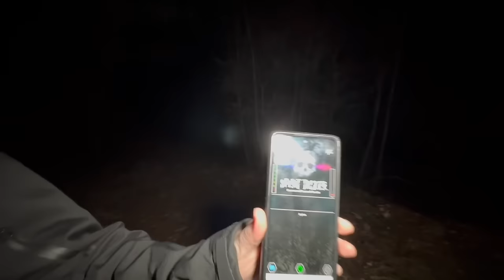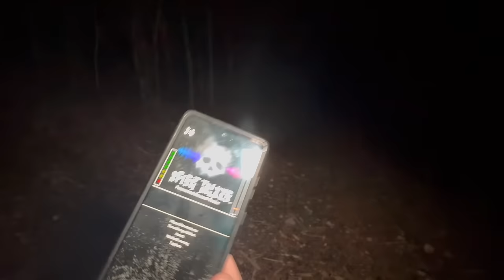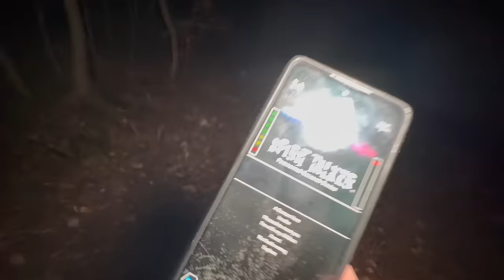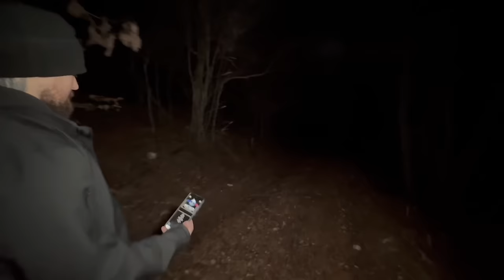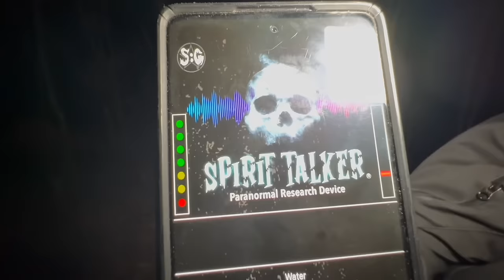Investigating Ghost Ranch (Part 1)